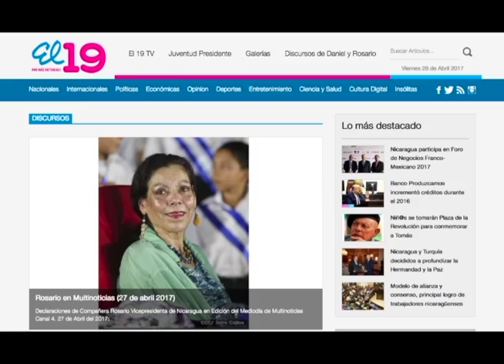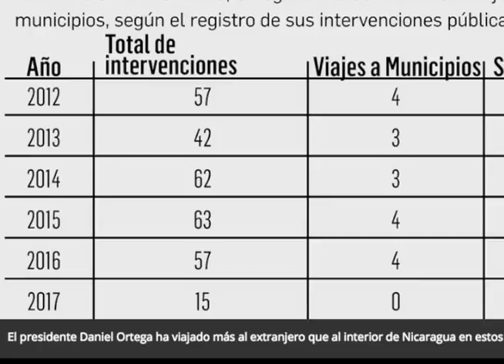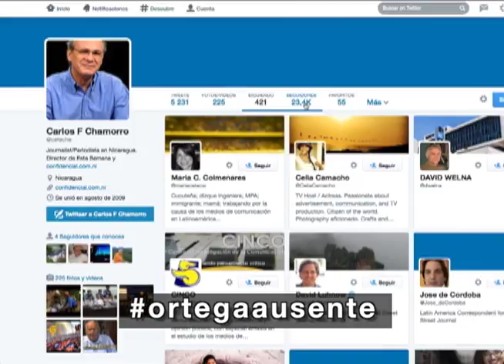¿Cuándo fue la última vez que vio a Daniel Ortega en su municipio?